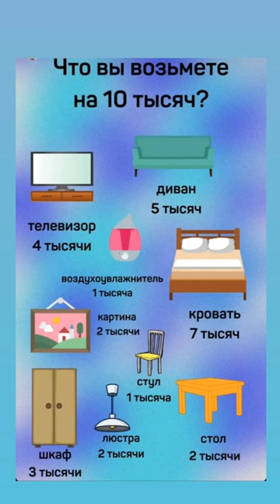ТЕСТ О НАШЕМ МЫШЛЕНИИ. СТОИТ ЗАДУМАТЬСЯ ♥️ 2023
Тест о мышлении - по поводу книги внимание - и вашей не внимательности, там речь шла, о тех, кто набрал вещей на сумму большую, чем имеем, и те кто выбрали лампы, один сюжет «невнимательный редактор (кто мне помог сделать видео), пропустил)))

00:00 начало
00:18 Анализ выбора предметов интерьера
• Если выбрали картину, то это может указывать на желание окружить себя красотой и обесценивание своих действий и ресурсов.
• Если выбрали люстру, то это может говорить о стремлении к комфорту и созданию семейных ценностей.
• Если выбрали диван, то это может быть связано с желанием создать уютное и комфортное пространство, но в данный момент может быть некомфортно.
• Если выбрали шкаф, то это может свидетельствовать о том, что человек ценит свои ресурсы и планирует свою жизнь.
• Если выбрали увлажнитель воздуха, то это может указывать на страхи и необходимость обратить внимание на свои желания и цели.
03:57 Анализ выбора мебели
• Если выбрали стол, то это может указывать на стремление к работе, карьере и финансам.
• Если выбрали телевизор, то это может говорить о том, что человек ориентируется на других людей и нуждается в поддержке.
• Если выбрали стул, то это может свидетельствовать о гармоничном сочетании работы и отдыха.
• Если выбрали кровать и шкаф, то это может указывать на внимательность и умение справляться с проблемами.
09:35 конец

🔹 Мой ЧАТ-БОТ - тут можно задать вопросы менеджеру, посмотреть меню со всеми моими книгами, каналами, чатами, курсами, консультациями, много бесплатного контента (по ссылке выбирайте удобный чат бот в телеграмм или ВК)

🔹 Видео-канал в телеграмм - там гружу видео сразу, а в ютюб добавляю позже и не все